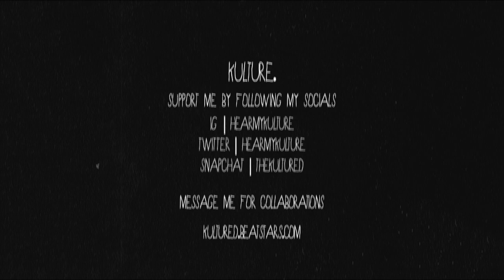(SOLD) JOEY BADASS TYPE BEAT "OUROBOROS" FT. JAY ELECTRONICA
This track has been exclusively purchased.

This track is free for non-profit use. For any form of commercial use, please purchase a license. Failure to do so will result in legal action being taken.